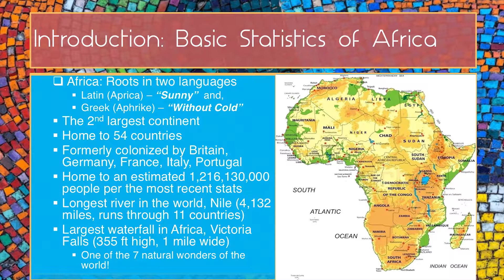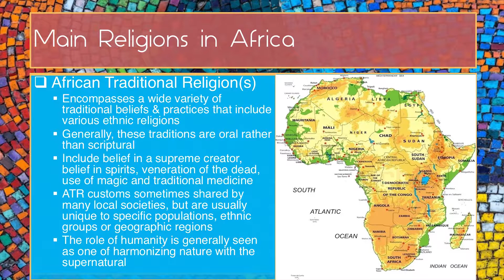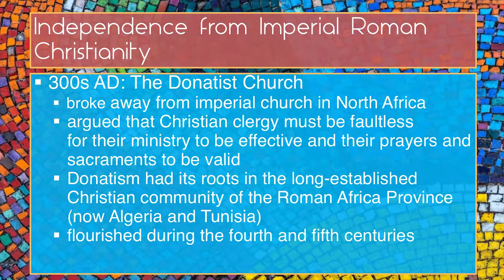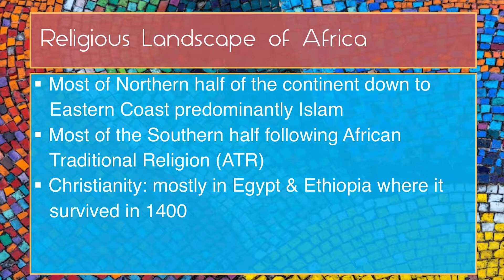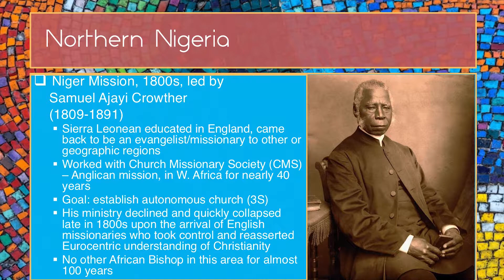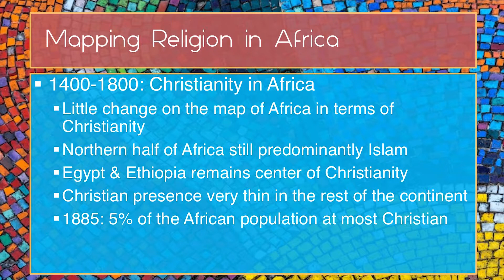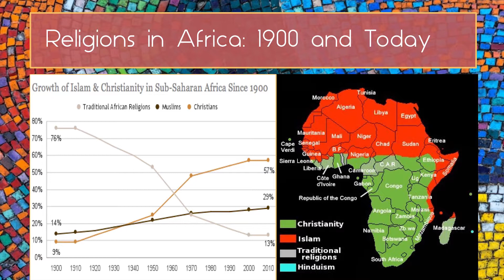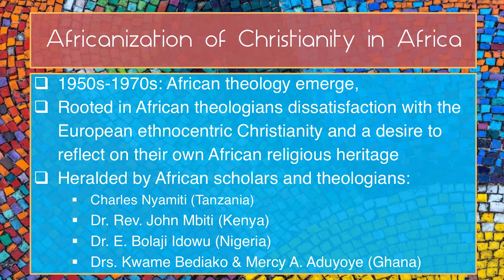8: African Theology (Part 1) - James Maina (God's Global Kingdom)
In part one of this two-part introduction to African theology, James introduces us to the early roots of African theology.  The church in Africa has more than 2,000 years of continuous history.  James traces the roots of African theology from its inception in the first century church all the way to the colonial era.